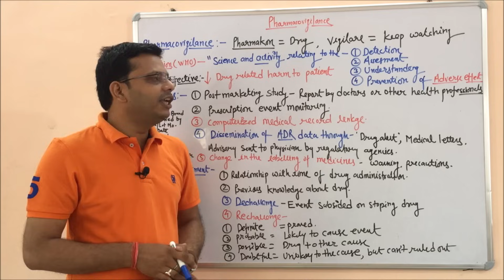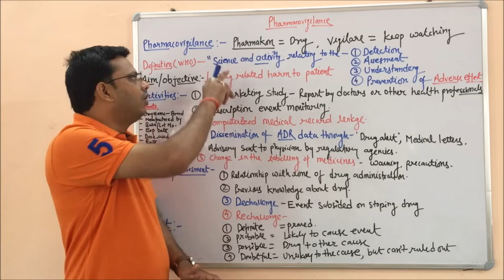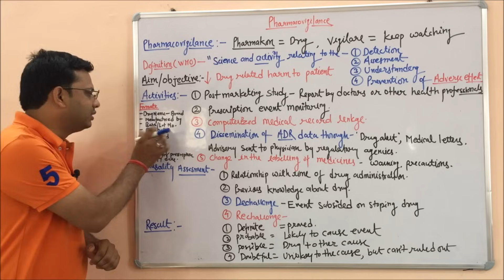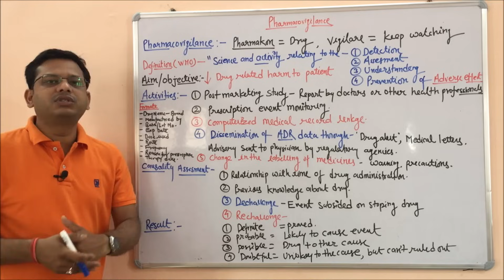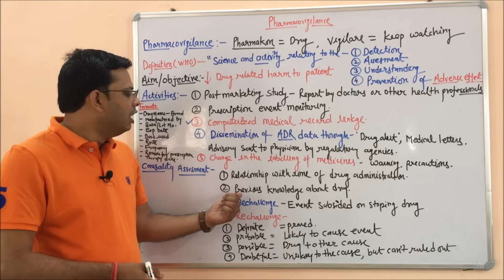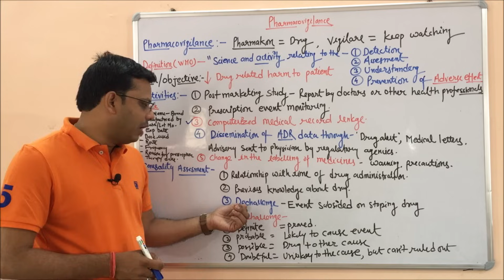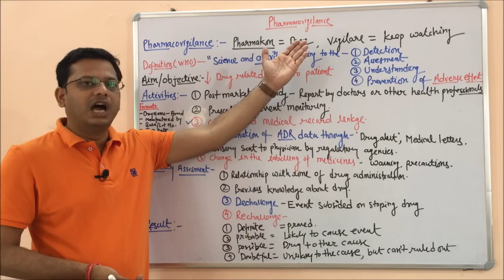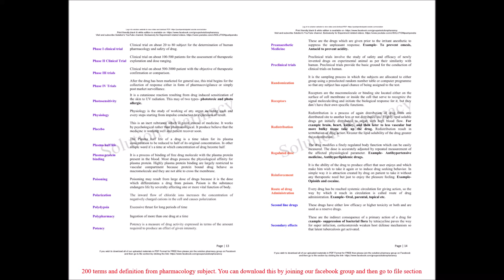Pharmacovigilance | Advantage of Pharmacovigilance | Introduction of Pharmacovigilance & Its Role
Pharmacovigilance (PV) is defined as the science and activities relating to the detection, assessment, understanding and prevention of adverse effects or any other drug-related problem. WHO established its Programme for International Drug Monitoring in response to the thalidomide disaster detected in 1961. (Credit- WHO Website)

The etymological roots for the word "pharmacovigilance" are pharmakon (Greek for drug) and vigilance (Latin for to keep watch). As such, pharmacovigilance heavily focuses on adverse drug reactions, or ADRs, which are defined as any response to a drug which is noxious and unintended, including lack of efficacy (the condition that this definition only applies with the doses normally used for the prophylaxis, diagnosis or therapy of disease, or for the modification of physiological disorder function was excluded with the latest amendment of the applicable legislation) Information received from patients and healthcare providers via pharmacovigilance agreements (PVAs), as well as other sources such as the medical literature, plays a critical role in providing the data necessary for pharmacovigilance to take place. In fact, in order to market or to test a pharmaceutical product in most countries, adverse event data received by the license holder (usually a pharmaceutical company) must be submitted to the local drug regulatory authority

Credit- Wikipedia.